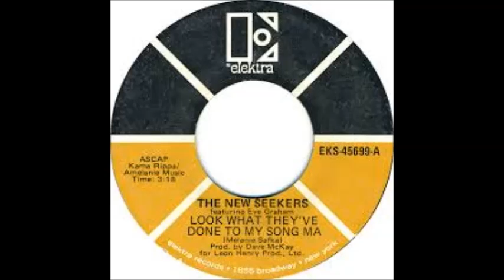The New Seekers - Look What They've Done To My Song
UK hit 1970 peaked at No.48 spending 1 week on chart
Re-entered chart about 2 weeks later peaking at No.44 spending a further week on the chart.